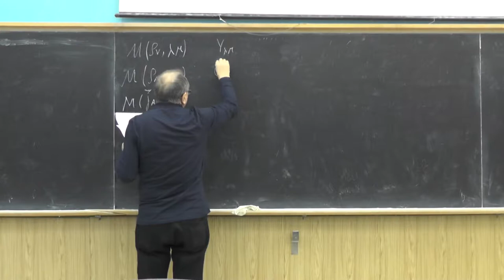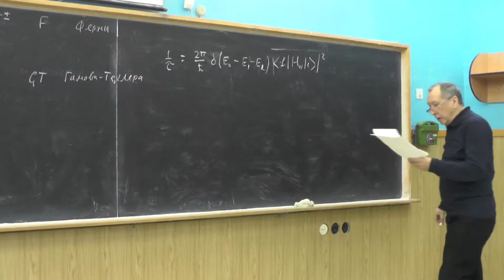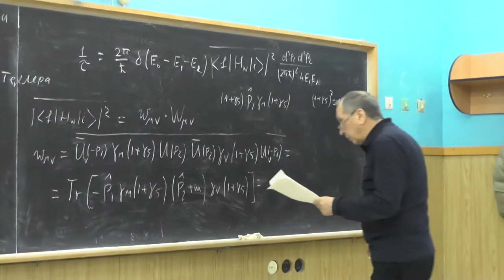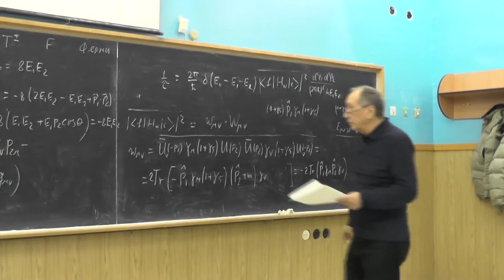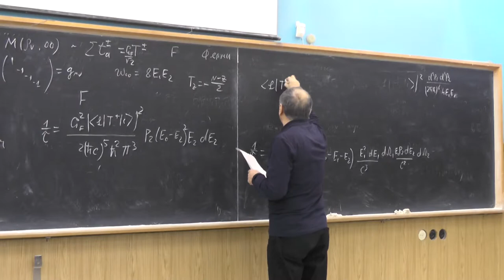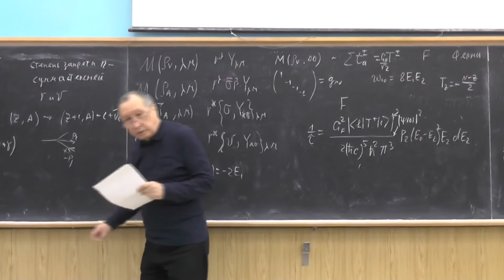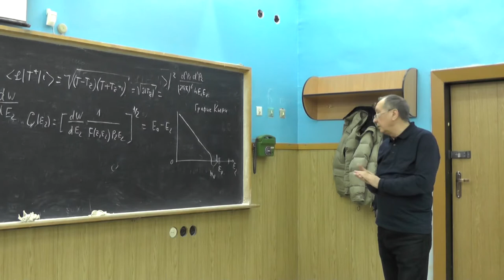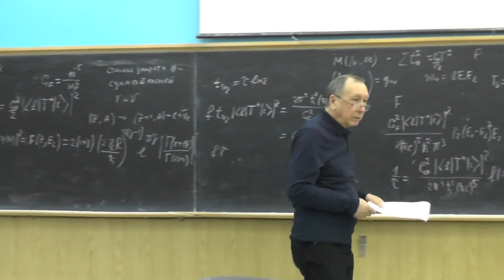Физика атомного ядра, В.Ф. Дмитриев. Лекция 16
Факторы запрета слабых переходов. Длинноволновое приближение. Мультипольные моменты для слабых процессов. Вычисление времени жизни по отношению к β-распаду для переходов Ферми. Учёт кулоновского взаимодействия вылетающего электрона с ядром. График Кюри. Влияние конечной массы нейтрино на спектр электронов. Соотношение fτ для β-распада.